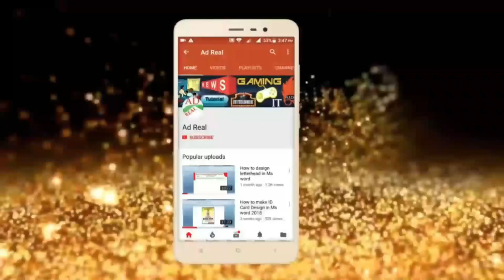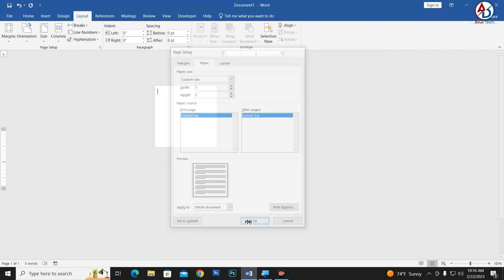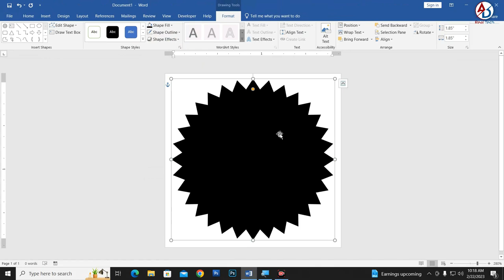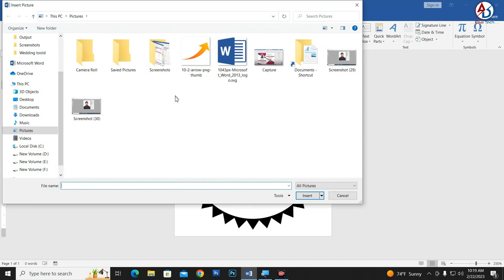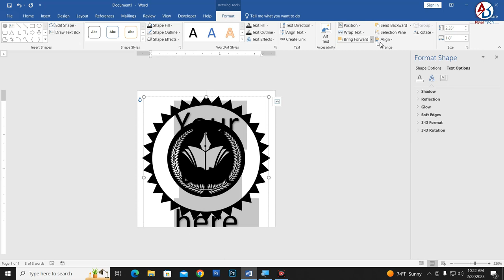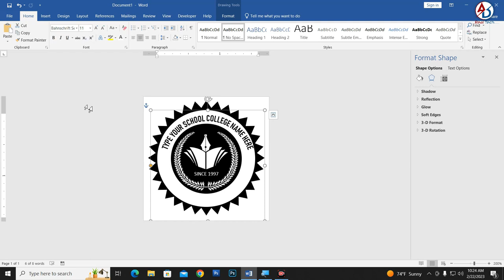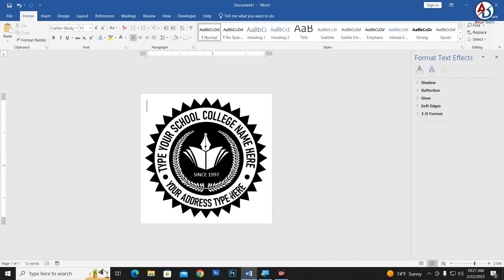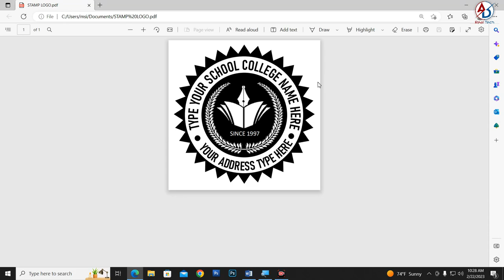Stamp Logo Making Process in Microsoft Word Full Tutorial || Circle Logo For Stamp in Ms Word